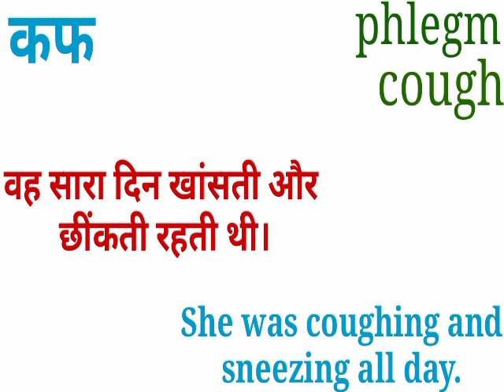खांसी को इंग्लिश में क्या कहते हैं//khansi Meaning in English//,khansi means//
khansi Meaning in English,English meaning of खांसी,khansi ki English,khansi का अंग्रेजी में मतलब,khansi means,khansi ka matlab kya hota hai english mai,English Meaning of khansi